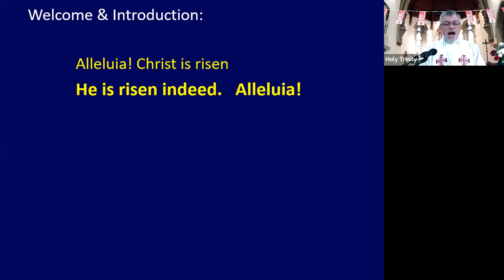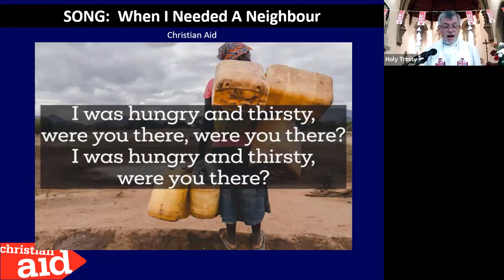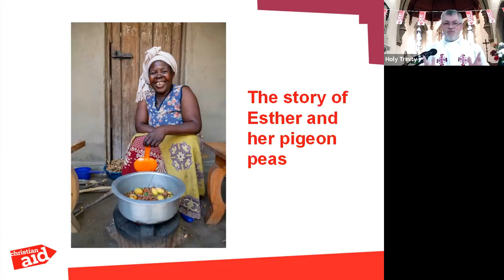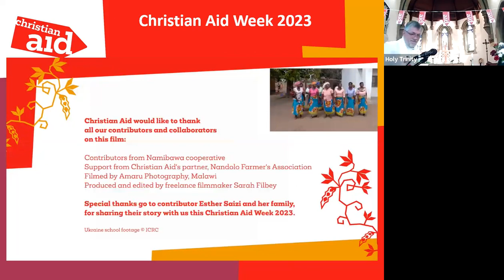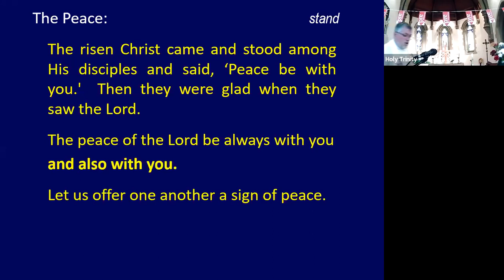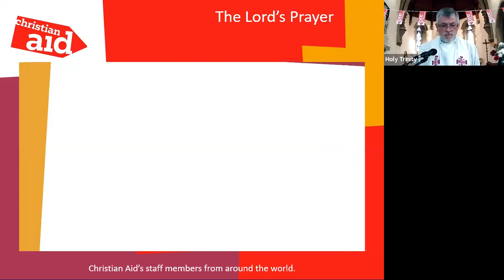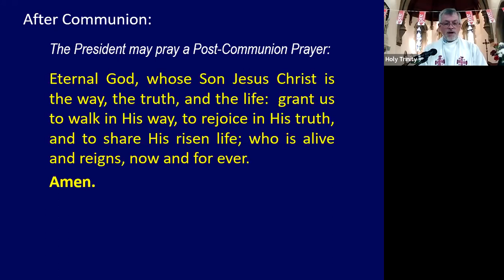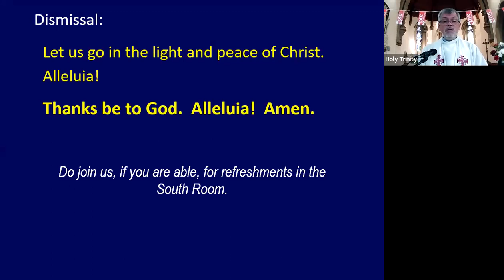HTC Morning Worship (Communion) - 14.05.22 - 6th Sunday Of Easter + Christian Aid Week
Our service in Church and via Zoom included a focus on Christian Aid at the start of Christian Aid Week.
Apologies for the glitch in sound part way through.
Many thanks to Nick for looking after the PowerPoint and the Zoom meeting, to Stephen for the first reading and to Tina for her sermon and prayers.

If you wish to give to Christian Aid via our dedicated e-envelope you will find it